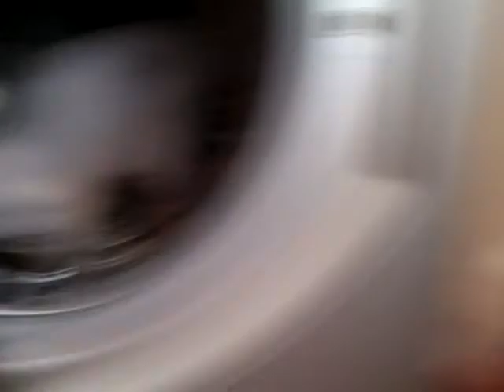Sphynx Cat Exercise Wheel : )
Lilly gets everywhere